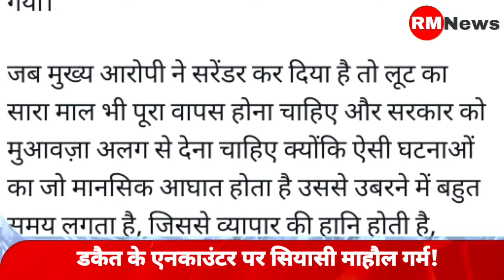Sultanpur : सुलतानपुर में डकैत मंगेश यादव के एनकाउंटर पर सियासी माहौल गर्म! || RM NEWS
सुल्तानपुर में डकैत मंगेश यादव के एनकाउंटर को लेकर सियासत तेज हो गई है. सपा मुखिया अखिलेश यादव ने मंगेश को मार गिराये जाने के बाद पुलिस-प्रशासन पर सवाल उठाए... उन्होंने ने कहा कि 'जाति' देखकर उसकी जान ली गई... अखिलेश के बयान के बाद अब सपा का एक प्रतिनिधिमंडल जौनपुर में मंगेश के घर पहुंचा है... इस प्रतिनिधिमंडल की अगुवाई लाल बिहारी यादव कर रहे हैं... जो कि यूपी विधान परिषद में नेता प्रतिपक्ष हैं. बिहारी लाल मंगेश के परिवार को सांत्वना देने पहुंचे हैं.